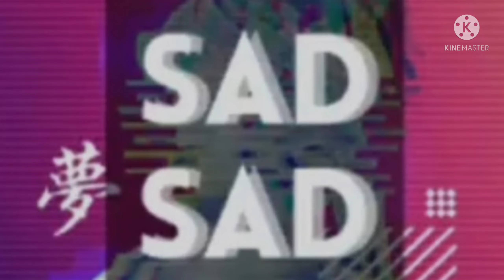Storytelling Piano Type Beat - "SAD" | New Trap/Rap Instrumental 2021/2022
NAME: SAD

BPM: 95

KEY: B Minor

STYLE: Storytelling

PROD. EMP

DATE - 2/21/2022